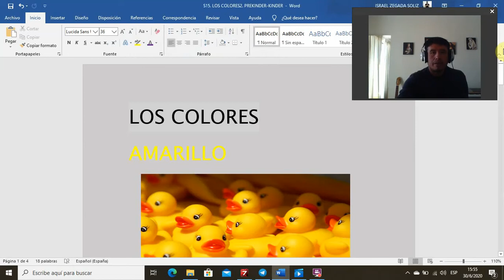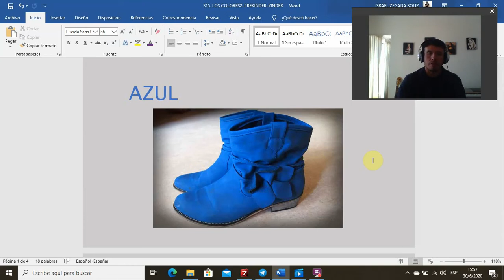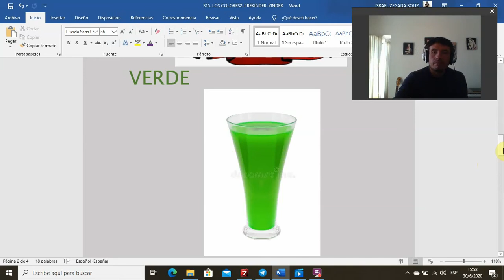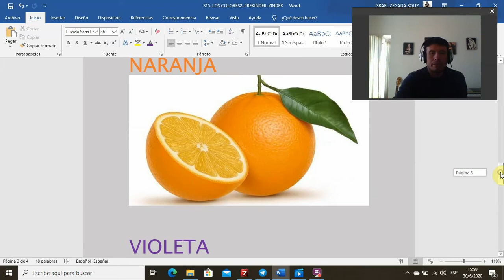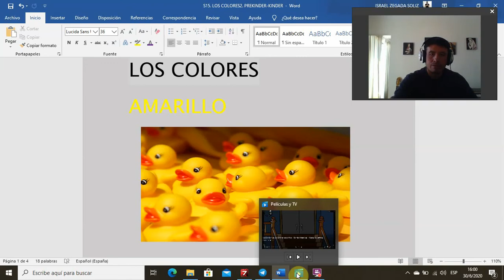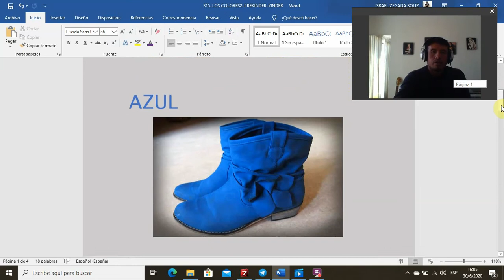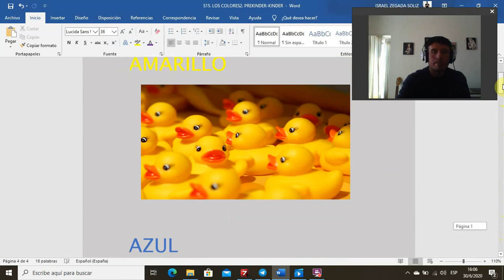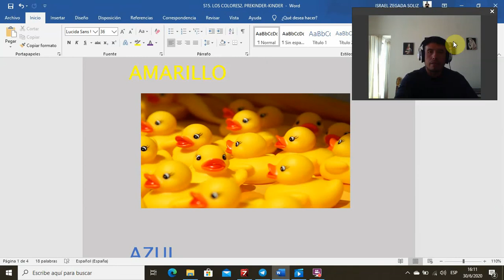Música - PreKinder/Kinder - LosColores(II)